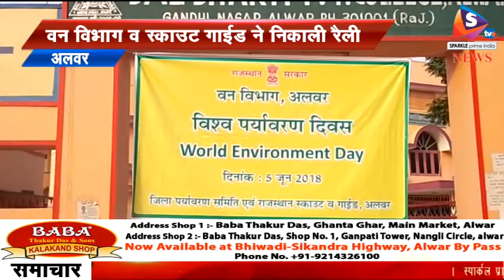पर्यावरण दिवस पर शहर में हुए अनेकों कार्यक्रम, वन विभाग व स्काउट गाईड ने निकाली रैली, पर्यावरण जागरू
-विश्व पर्यावरण दिवस के मौके पर राजस्थान भारत स्काउट गाइड एवं वन विभाग द्वारा रैली का आयोजन किया। मंगलवार सुबह निकाली गई रैली में छात्र छात्राओं ने भाग लिया। यह रैली बाल भारती स्कूल से रवाना हुई। स्काउट गाइड सी ओ कल्पना शर्मा ने बताया आज किस तरह चारो तरफ पर्यावरण का खतरा मंडरा रहा है उसके प्रति जागरूकता के तहत यह रैली निकाली जा रही।
यहा मौजूद वन विभाग के एसीएफ राजीव लोचन ने बताया तीन दिविसिय कार्यक्रम के तहत पर्यावरण के प्रति चेतना लाने के लिए आयोजन किये जा रहे है।